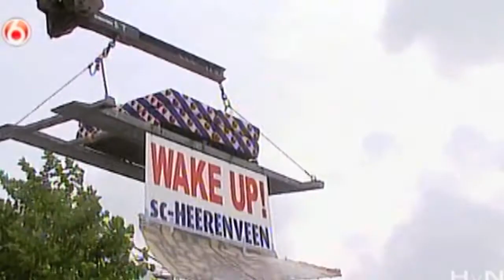Partij elektrisch verstelbare boxsprings in friesland bij Meulen en Baarsma Quality beds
Meulen en Baarsma Quality beds aktie bij Meulen en Baarsma Quality beds, grote partij elektrisch verstelbare boxsprings van 4000,- nu voor maar 1999,- euro Hollands fabrikaat diverse afmetingen (160/180x200/210/220) diverse kleuren leverbaar. Meulen en Baarsma in Dokkum Drachten Leeuwarden en Sneek